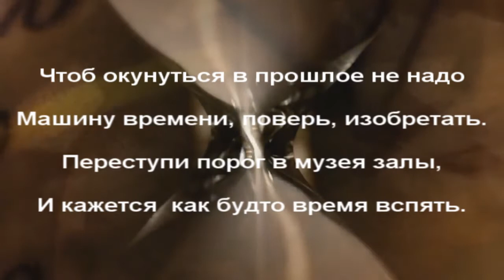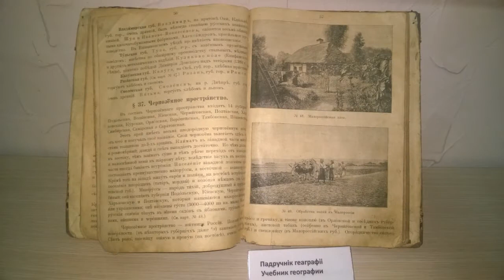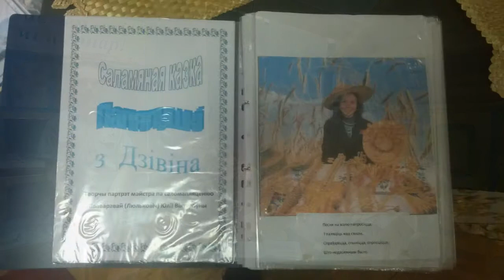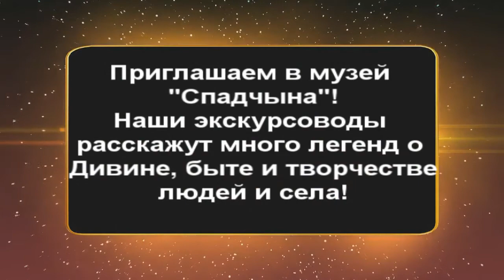Музей Дивинской средней школы